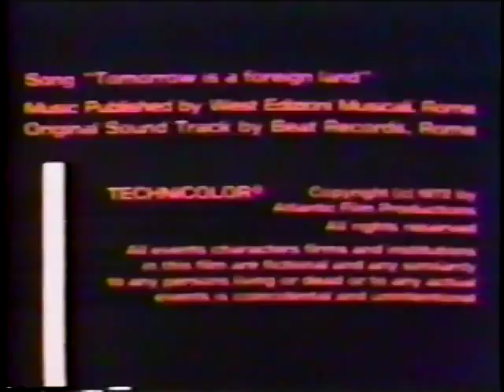THE BIG GAME 1972 France Nuyen, Stephen Boyd, Ray Milland